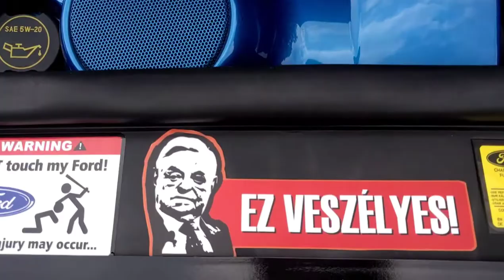Night Lovell - Deira City / Carlife